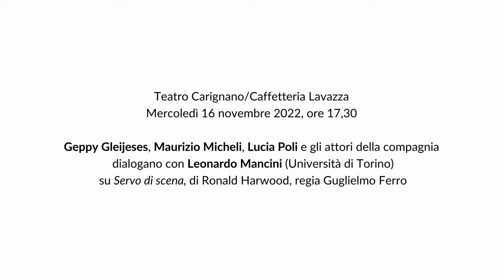Incontro su "SERVO DI SCENA" - Retroscena 2022/23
Teatro Carignano/Caffetteria Lavazza

Geppy Gleijeses, Maurizio Micheli, Lucia Poli e gli attori della compagnia
 dialogano con Leonardo Mancini (Università di Torino)
 su Servo di scena, di Ronald Harwood, regia Guglielmo Ferro